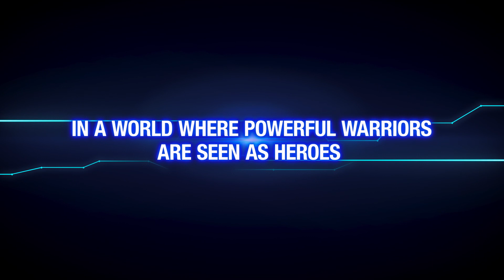Super Dragon Ball Heroes World Mission - SWITCH/PC - Get in the game (announcement trailer)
SUPER DRAGON BALL HEROES WORLD MISSION is coming in Europe on Nintendo Switch™ and PC Digital via STEAM® on April 5th, 2019.

SUPER DRAGON BALL HEROES WORLD MISSION takes place in Hero Town, an alternate reality where a Dragon Ball card game is the most popular form of entertainment.
Take on the role of Beat, the protagonist of SUPER DRAGON BALL HEROES WORLD MISSION, and follow his journey to become the world champion of Super Dragon Ball Heroes. However, when the antagonists from the virtual game world appear in Hero Town and start wreaking havoc, Beat jumps into the game world and teams up with famous Dragon Ball characters to restore peace in the real world.

SUPER DRAGON BALL HEROES WORLD MISSION is a card battle game featuring fighters from across all the Dragon Ball universes, transformations never seen before, and a brand-new character designed by Toyotarou, the mangaka (manga creator) of Dragon Ball Super.  The game will feature a gigantic roster with 350 fighters available, and over 1000 collectable cards.